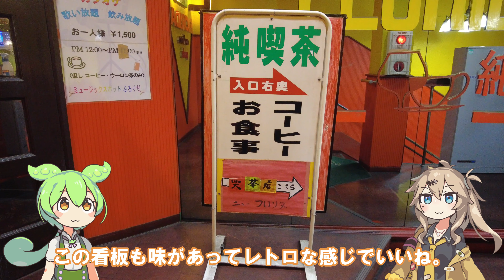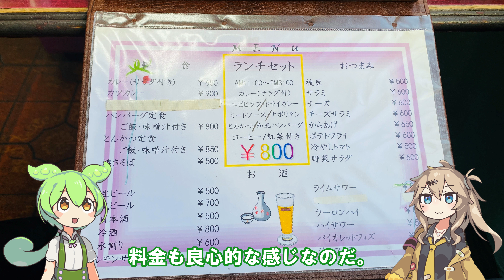【レトロ喫茶店】50年以上の歴史を持つ純喫茶フロリダへ行ってきた。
声
使用曲：
Other Side - Stripped Version by Mac A DeMia
I Don't Get the Lesson by Ziv Grinberg